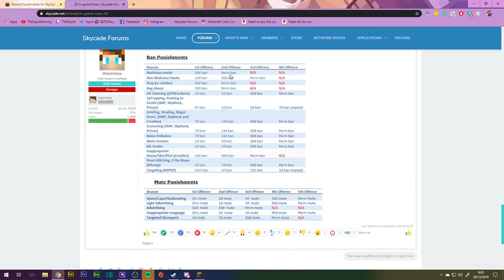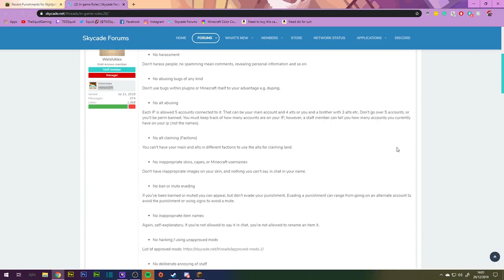Skycade OP Factions - EP13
❤Twitter❤:@DaSquidGaming
❤Gamertag❤ Steam:TSGSquid Xbox:DaSquidGaming

Stay Fresh